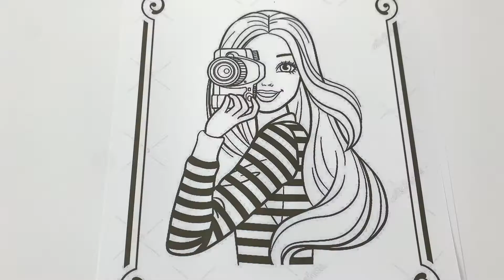ระบายสีตัวการ์ตูนบาร์บี้แสนสวย | Coloring book Barbie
ระบายสีบาร์บี้ค่ะ